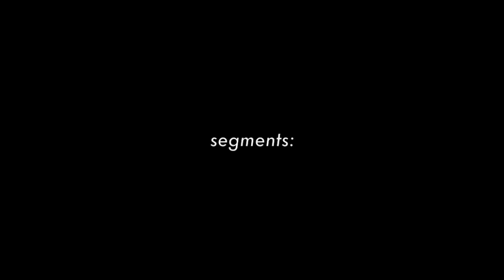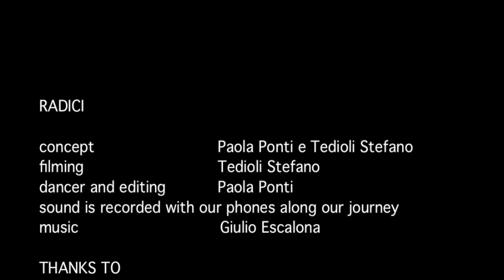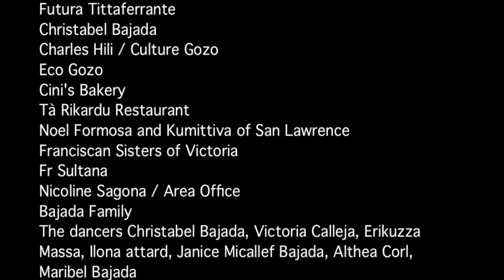DividedLand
Micro porzioni di terra, segmenti di appartenenza, spazio mosaico.
Terra dura per il corpo, non accoglie una interazione fluida.
Il corpo deve proteggersi nell'incontro, sostenersi maggiormente dalla trazione della gravità, la morbidezza viene ferita e scorticata. Ogni tassello di mosaico è di una ricchezza tale che concede la presenza del corpo e del movimento solo se necessario.
pirati
roccia
fertilità
scheletri
Amo Gozo
graffi
scheletri e graffi
obesità
Padre Figlio Spirito Santo
il vapore sale
aderire
disposses
vento si estende fibre
sottosopra
trovare un terreno
sibilo
l'immersione più profonda
appeso per le braccia
senza fine
alla faccia
ali scatterd
giganti
sale rosso

RADICI è un progetto che osserva come il territorio influenza il corpo. Abbiamo osservato ed esplorato le due sorelle, Malta e Gozo, attraverso quattro lenti:
struttura del territorio e struttura dei corpi
cibo e case/spazio pubblico e privato/archeologia urbana
mani e lavori manuali
piedi e sentieri.

concept Paola Ponti (Compagnia Iris) e Tedioli Stefano
filming Tedioli Stefano
dancer and editing Paola Ponti
sound is recorded with our phones along our journey
music Professor Kliq, “Movements EP”